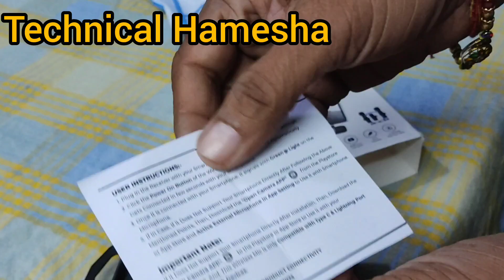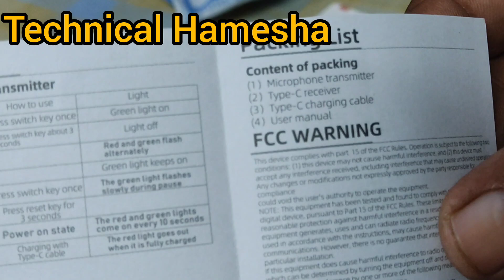Fantastic Bluetooth Dual transmitter and receiver unboxing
आजकल ब्लॉगिंग के लिए इंटरव्यू के लिए ब्लूटूथ माइक की जरूरत होती है और इस क्वालिटी भी अच्छी है मैं K9 ब्रांड का बिग बिलीयन डे सेल पर फ्लिपकार्ट से मंगवाया है इसमें कुल मिलाकर दो ट्रांसमीटर एक रिसीवर और एक अडॉप्टिंग क्लास साथ में एक केवल है चार्जिंग.